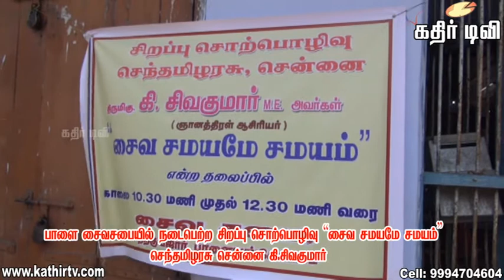பாளை சைவசபையில் நடைபெற்ற கி.சிவகுமார் அவர்களின் சிறப்பு சொற்பொழிவு -kathir TV(No.1 web TV )